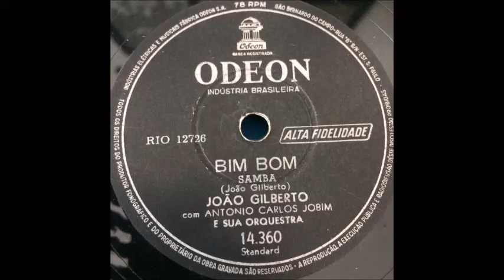Joao Gilberto / Chega de Saudade / Bim Bom / Odeon / 78 rpm /